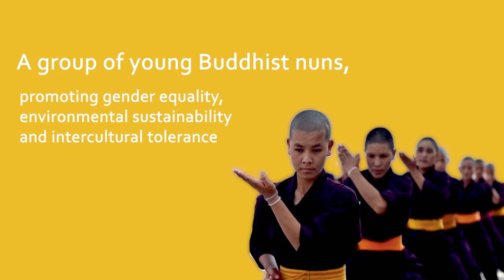Václav Havel Human Rights Prize 2020 nominee: NUNS OF THE DRUKPA ORDER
Nuns of the Drukpa Order (Nepal) The nominee is a group of young Buddhist nuns, promoting gender equality, environmental sustainability and intercultural tolerance in their home villages in the Himalayas. They are known for their delivery of supplies to hard-to-reach villages after an earthquake struck Kathmandu in 2015. The Nuns of the Drukpa Order have also taught self-defence classes for women and biked over 20,000 kilometres to protest against the trafficking of women and girls.